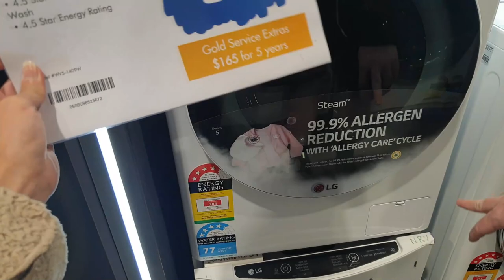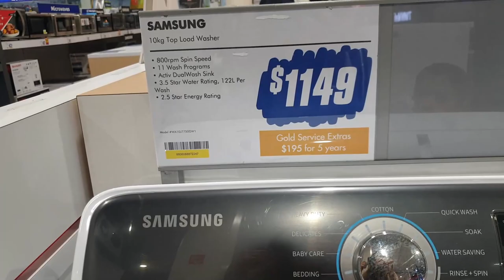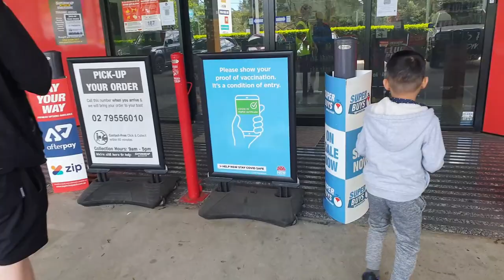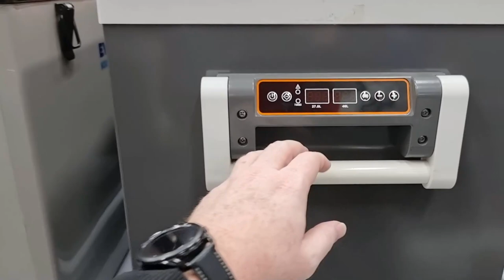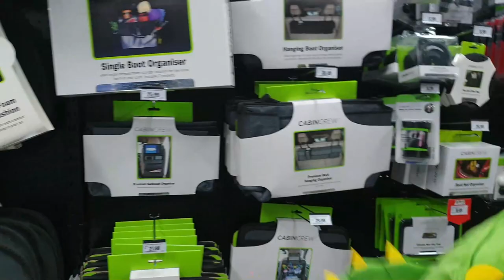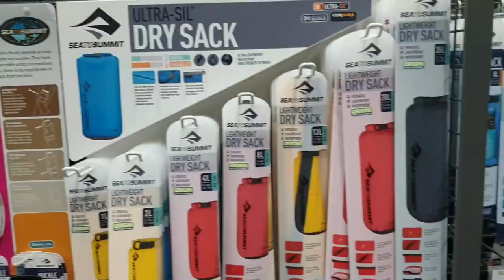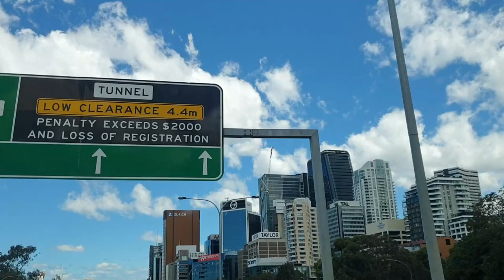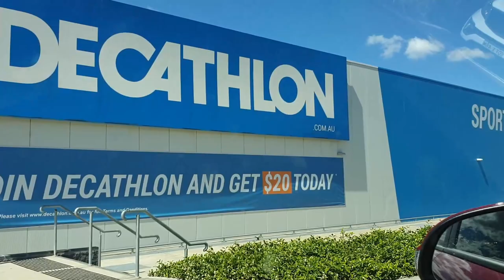VLOG#2: POST LOCK DOWN SHOPPING AT THE GOOD GUYS, SUPERCHEAP AUTO, ANACONDA ATBP| DaniellaLakwatsera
After a few months in total lockdown, we're finally able to go out and do shopping!  :)